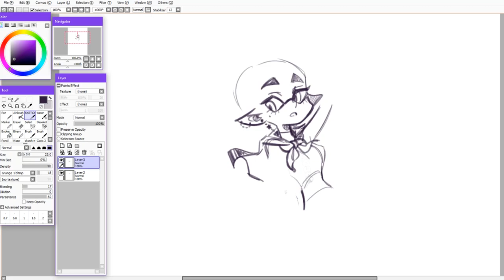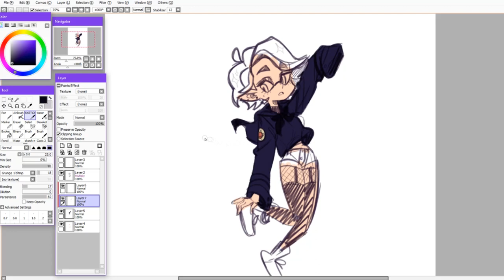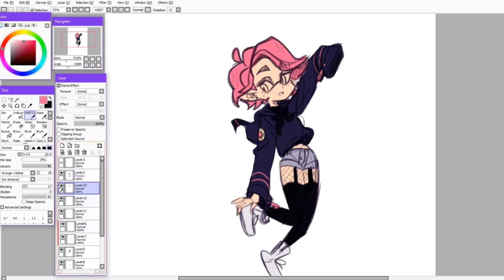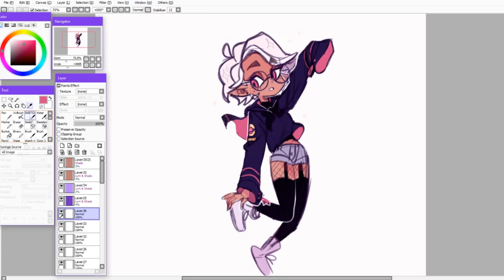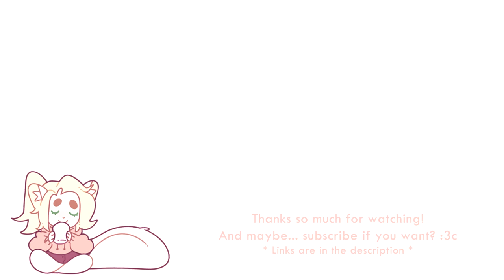Designing A New SPLATOON OC | SPEEDPAINT ✿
Links & Music under the cut ✂️
Sorry this is late!!! For some reason youtube struggled to upload it u__u

So I recently participated in an LGBT+ themed Splatoon zine (@spectrumZine on Twitter!) and wanted to design new OCs for my piece! Unfortunately, I did not record the process of my zine piece u__u it took... way too long haha the video would be like 2 hours long oof

[ SOFTWARE/TOOLS ]
● Paint Tool SAI
● HUION GT-191